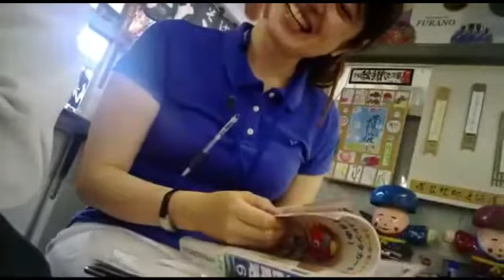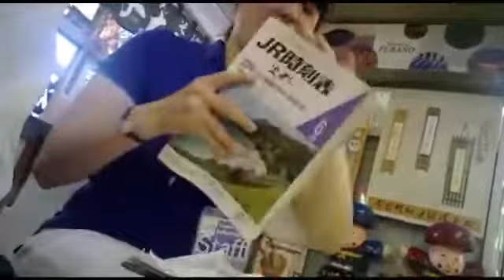北海道富良野JR車站 猿橋 翠Midori 古喬木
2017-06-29 北海道富良野JR車站 稚內

～人生的長度無法自己決定
但廣度及深度可以由自己決定………
(在靜坐中讓心止息片刻，心會變得清明
    愈急著讓自己平靜，就會變得愈加不安)

不會拘泥之人就不會畏縮  那些拘泥不化的人  會從這個狀態一直執著到那個狀態
永遠不能超越輪迴
很多時候
不幸福是因為我們心中有著太多的執著

《金剛經》云
「應無所住，而生其心」
無所住  就是叫人不要執著
生其心  就是要生起清淨心 也就是無牽掛之心

一個我執太重  永遠「不想」放下的人
是一個沉重的人  人生也不能承受生命之重
一個太過執著
永遠「不能」放下的人
人生就難有新的收穫和*新*的體驗

*有所得*是低級快樂
      無所求*是高級快樂

太過執著  等於心有罣礙
心有罣礙
就等於失去了自由

太執著 容易因為求不得苦而起煩惱
也就任憑苦境捆綁了你的心
 猶如活在心靈的地獄中  沒有自由可言
執著於得失  失敗勝利 是苦惱的根源

放下執著 你才能得到自在

合十 梁清輝